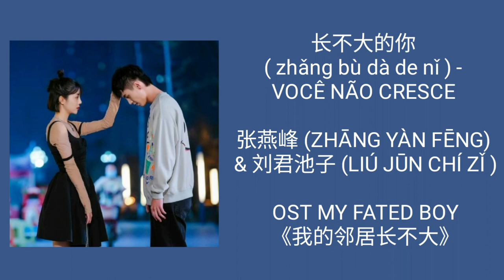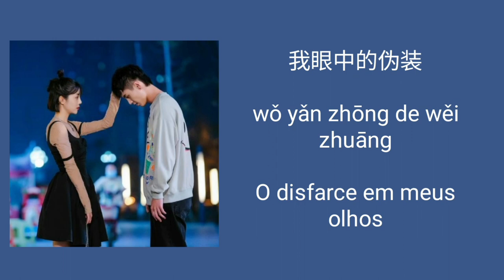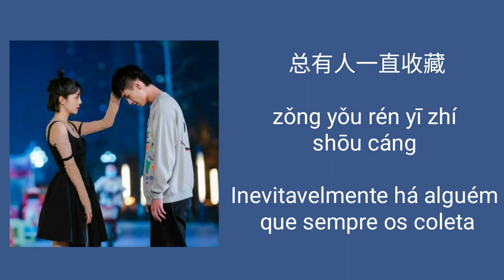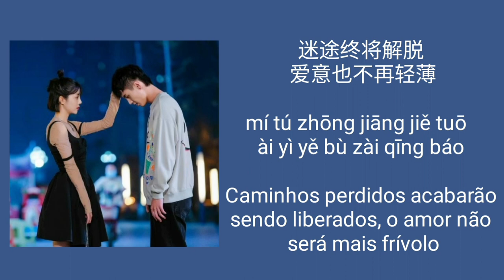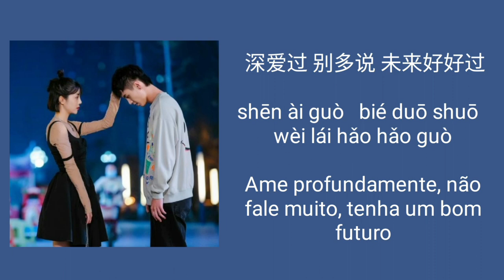长不大的你 - VOCÊ NÃO CRESCE - 张燕峰 (ZHĀNG YÀN FĒNG) & 刘君池子 (LIÚ JŪN CHÍ ZǏ ) / OST MY FATED BOY《我的邻居长不大》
OST de dramas chineses

Título nativo do drama: 我的邻居长不大
Título em inglês: My fated boy
Título em português: Meu menino predestinado (Meu vizinho não cresce)